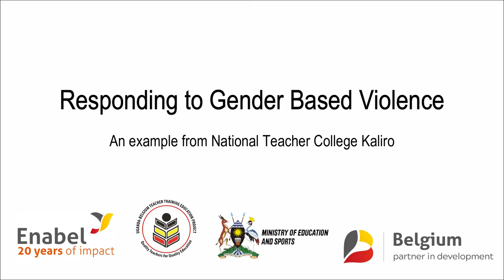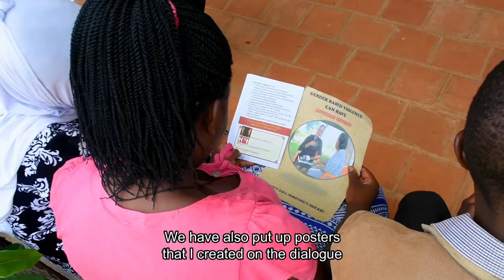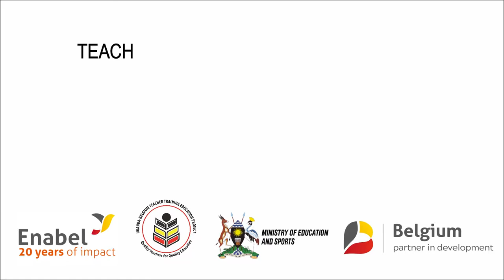Responding to Gender Based Violence in National Teachers' Colleges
NTC Kaliro lecturer Sarah Nawoova, the winner of the 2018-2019 Action Research contest created a documentary on Gender-Based Violence as a way to respond and end GBV within the college. This she says is a theme unexplored until today. The Teacher Training Education Project supports the National Teachers’ Colleges in creating a Safe Learning Environment (SLE) that will end GBV and improve the quality of education.